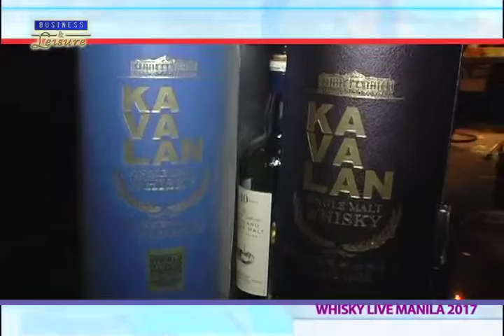WHISKY LIVE MANILA 2017 LIFESTYLE CHRONICLES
Whisky live Manila 2017 held recently at the Shangri – La Hotel at the Fort in Bonifacio Global City where whisky enthusiasts and first – time drinkers sample over 100 whisky variants including the award – winning Kavalan whisky from Taiwan. Organized by Grand Cru Wines and Spirits, Whisky Live Manila 2017 is named as the country’s most anticipated whisky tasting and sampling event.